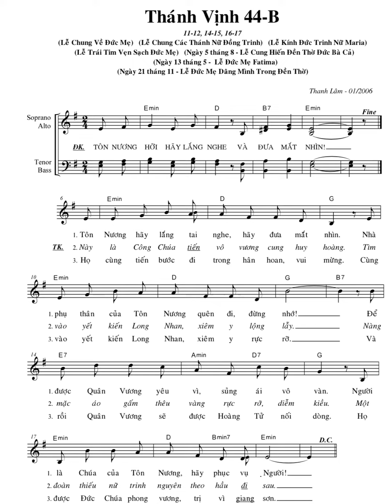Thánh Vịnh (44 B) Lễ Chung Về Đức Mẹ |St: Thanh Lâm| Tb: Thanh Tuyền